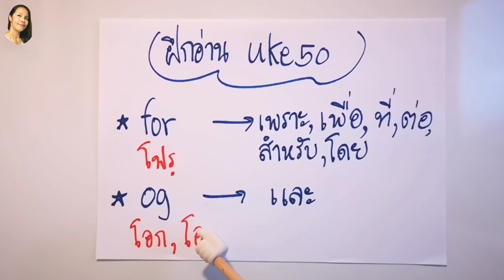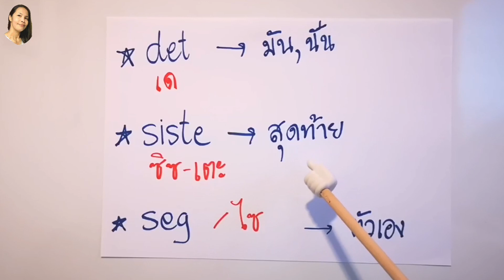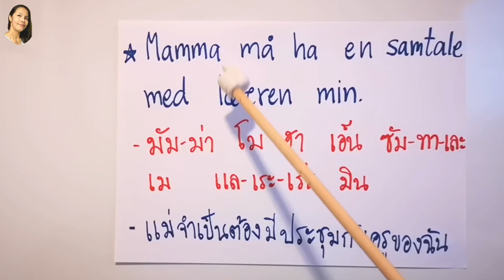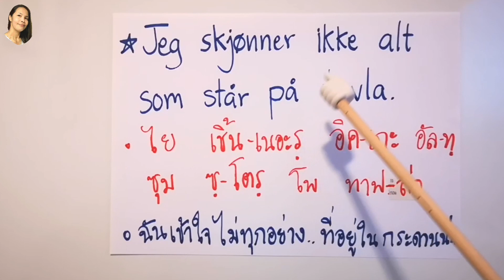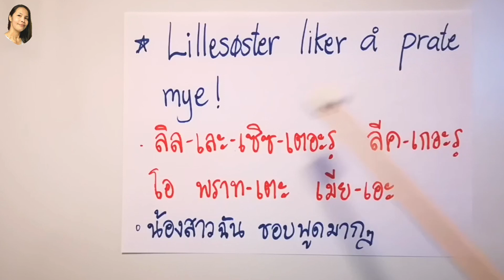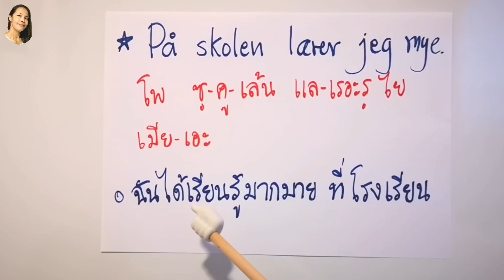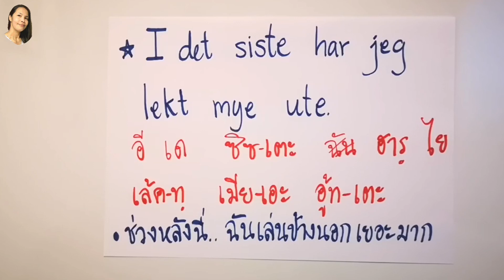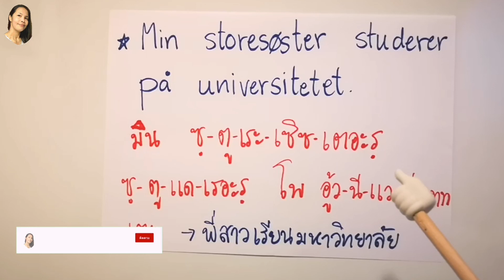Ep991 คำศัพท์​ภาษา​นอร์เวย์​ ประ​จ​ำ​สัปดาห์​50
ค​ำ​ศัพท์​ภาษา​นอร์เวย์​ ประ​จ​ำ​สัปดาห์​50 ประโยค​ภาษา​นอร์เวย์​ง่ายๆ

สนใจหนังสือ​ภาษา​นอร์เวย์​พื้นฐาน
ติดต่อ​ที่เพจ @krurattanaporn​

ในส่วนนี้ เราจะมาฝึกใช้คำศัพท์ภาษานอร์เวย์ไปด้วยกันนะคะ
คำศัพท์เหล่านี้ จะเป็นรายสัปดาห์ อาจจะมีบางคำ บางสัปดาห์ ที่คล้ายกันบ้าง
แต่นี่คือ แหล่งความรู้ที่ครูได้ใช้ในการเรียนการสอนจริง
จากโรงเรียนที่นอร์เวย์จริง และมีน้องๆที่ต้องเรียนสิ่งเหล่านี้จริงๆ

สำหรับเพื่อนๆที่เพิ่งเรียนภาษานอร์เวย์หรือ รู้สึกว่าเยอะเกินไป
ขอให้แบ่งศึกษาคำศัพท์เป็นวันๆไป เช่น วันละสามคำ หรือตามความสามารถค่ะ
อย่าลืมนะคะ..ว่า คำศัพท์ประจำสัปดาห์ แปลว่าเรามีเวลาในการฝึก 7 วันค่ะ

หากดูแล้วมีข้อสงสัยหรืออยากแชร์ประสบการณ์
อย่าลืม!! เขียนไว้ใต้คลิปได้เลยค่ะ

เพื่อนๆสามารถติดตามครูได้ทางช่องนี้ด้วยค่ะ :
Fanpage :  ครูรัตนาภรณ์ สอนภาษานอร์เวย์
                   หรือ @krurattanaporn
YouTube :  @Kru Rattanaporn สอนภาษานอร์เวย์